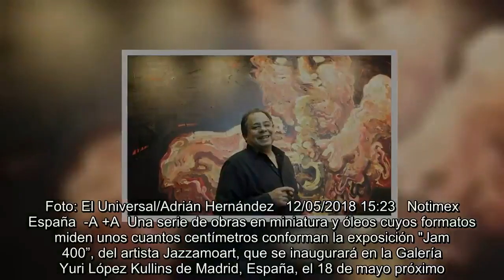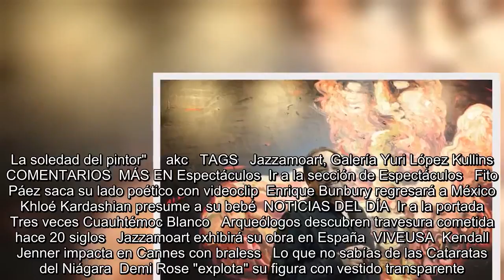Jazzamoart exhibirá su obra en España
Es Noticia:  Sismo en México   Academia Sueca   Caravaggio   Se encuentra usted aquíINICIO // Cultura // Artes visuales // Jazzamoart exhibirá su obra en España  Jazzamoart exhibirá su obra en España  Se trata de una serie de miniaturas y óleos que forman parte de la exposición "Jam 400”  Jazzamoart. Foto: El Universal/Adrián Hernández   12/05/2018 15:23   Notimex   España  -A +A  Una serie de obras en miniatura y óleos cuyos formatos miden unos cuantos centímetros conforman la exposición "Jam 400”, del artista Jazzamoart, que se inaugurará en la Galería Yuri López Kullins de Madrid, España,